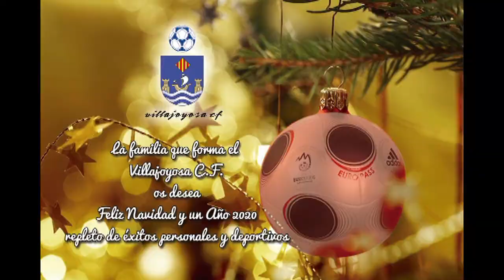NAVIDAD VILLAJOYOSA CF